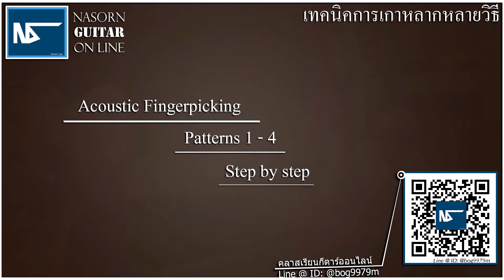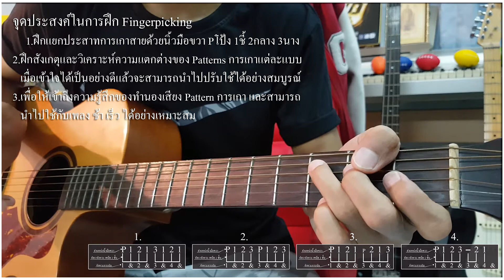ฝึกเกาคอร์ดกีตาร์ 4 แบบง่ายๆเหมาะสำหรับมือใหม่ By ์Nasorn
สามารถติดต่อเรียนแบบส่วนตัวในราคาประหยัดคลาส10บ.
และคลาสพิเศษแบบตลอดชีพได้ที่
หลักสูตรการเรียนกีตาร์แบบออนไลน์กับ nasorn เพื่อต่อยอด
ทักษะการเล่นกีตาร์ในระดับต่างๆขึ้นไปอีกอย่างต่อเนื่อง
สนใจต้องการเรียนปรับพื้นฐานการฝึกกีตาร์อย่างถูกหลัก

หรือแอดไลน์ Line @ id: @bog9979m และ Line id: sorn_kpn2
รายละเอียด
จาก10บทฝึก
1.ฝึกดีดประกอบอัตราจังหวะทางดนตรี Tempo 60 bpm และ Backing Tack
2.Chromatic scale ประจำสาย+metronome 60 bpm
3.ไล่สเกลประจำสายทั้ง6เส้น12เฟร็ท metronome และ Backing Tack
4.ฝึกไล่สเกลประจำสายทั้ง6/3เฟร็ท+เพิ่มความเร็ว Tempo 60-170 bpm และ Backing Tack
5.การเล่นคอร์ด+scale+ metronome 75-80 bpm และ Backing Tack
6.Strumming 42+ +solo (metronome)
7.การเกา Finger picking +solo
8.การแกะSolo melody และเล่นประกอบคอร์ด และ Backing Tack
9.ฝึกการเล่นเพลง Finger style
10.แกะ Finger style จากการอ่าน Tab
การสอนจะเป็นการส่งคลิปบทฝึกให้แล้วผมจะรอตรวจการบ้านเพื่อแนะนำการฝึกในบทต่อๆไปครับ
สำหรับคลาสแบบ 10บ.การตรวจการบ้านผมจะคิดครั้งละ10฿
หมายถึงหักเงินจากเงินที่เราลงทะเบียนในครั้งแรก
มีแบบคลาส10฿ลงทะเบียนขั้นต่ำ300฿เพื่อรับสิทธิ์ในการส่งการบ้านให้ผมตรวจจากการฝึก
และคลาสตลอดชีพ6,000฿
ไม่จำกัดสิทธิ์การส่งการบ้าน
และสามารถฝึกต่อยอดได้เรื่อยๆหลังจบหลักสูตรโดยไม่มีกำหนด
การตรวจการบ้าน
ถ้าส่งการบ้านผ่านก็จะได้รับบทฝึกต่อไปอย่างต่อเนื่องนะครับ
แต่ถ้าไม่ผ่านก็จะแนะนำวิธีแก้ไขเพื่อให้กลับไปฝึกใหม่อย่างถูกต้องแล้วมารับบทใหม่